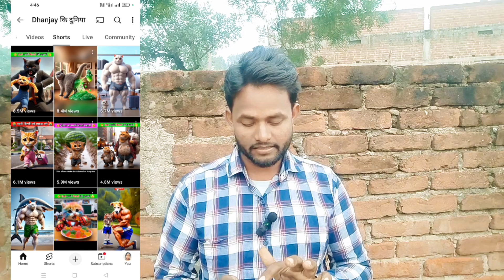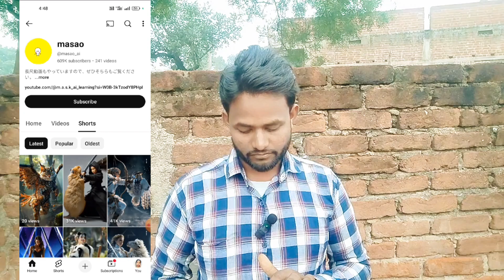Ai Video Kaise banaen Mobile Sa 2024 Copy paste on YouTube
Ai Video Kaise banaen Mobile Sa 2024

ai video
how to copy and paste video on youtube
usa copy paste video on youtube and earn money
copy paste vide0 on youtube
copy paste video on youtube and earn mone
best youtube channel ideas
copy & paste motivational videos on youtube
channel ideas,ideas for youtube channel
YouTube per Ai Video editing kaise karen
Ai kya hota hai

Tech bjt 2.0
Jharkhand
Giridih